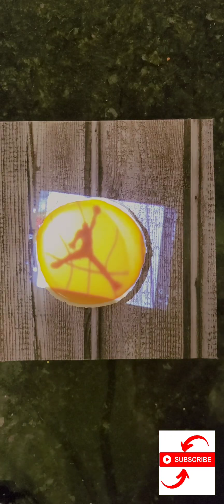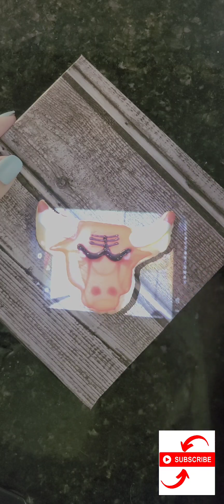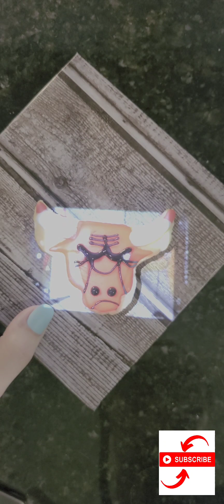Its gotta be the shoes! Michael jordan cookies